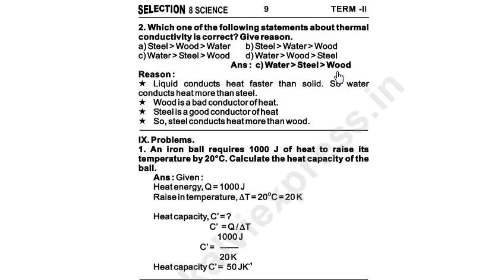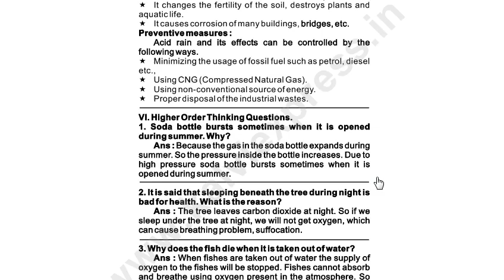8th std Term 2 Science Guide